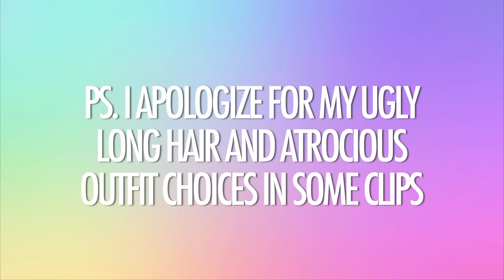UNSEEN FOOTAGE OF 2013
Help me out and THUMBS UP :) Can we get this to 30,000 likes?!

MY LINKS